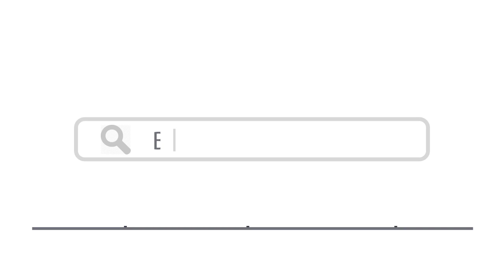Top 15 Things To Do In Fundão, Portugal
Here are top 15 things to do in Fundão, Portugal

3. Village of Castelo Novo - Peek Creative Collective / shutterstock
5. Museu Arqueológico José Monteiro
7.  Parque Fluvial da Lavandeira
8. Historic Centre of Fundão
11.  Igreja da Misericórdia do Fundão
14. Capela do Espirito Santo